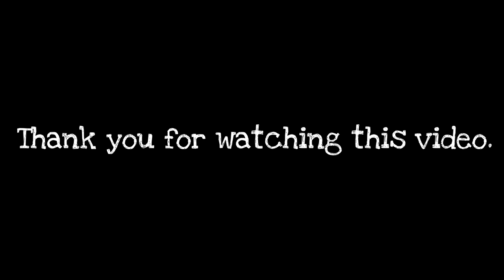Snake Games 2020-Begets Snake Worm-Best Gameplay #22